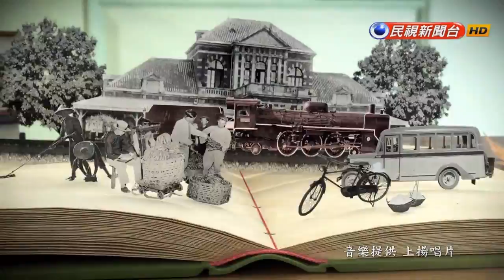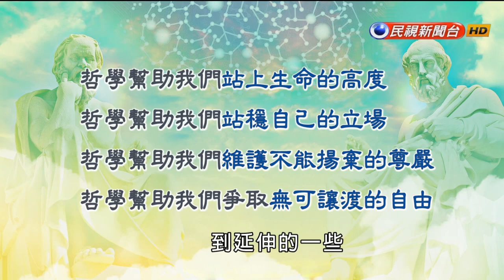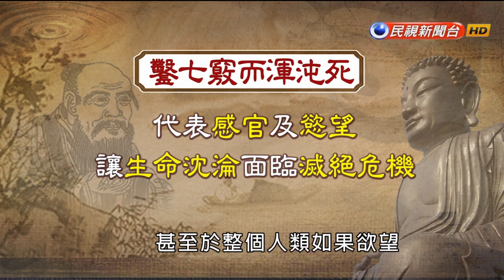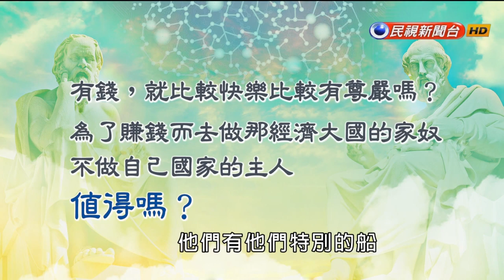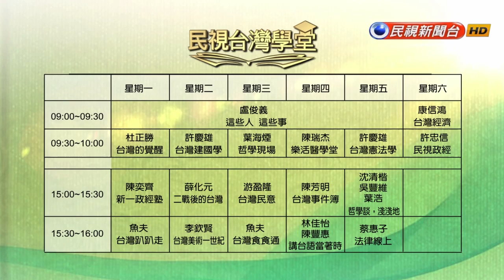【民視台灣學堂】哲學現場:渾沌已死 我們要怎麼活下去? 2017.05.31—葉海煙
哲學很重要，但很難懂？
講到哲學，但多數人都覺得十分困難，但就葉海煙教授的觀點出發，從古老的年代到現在，從雲端到地面，哲學無所不在。因此透過台灣學堂，葉海煙教授要廓清大家對哲學從自我認知談起，進而到世界主體的探討。進入每個“ 哲學現場 ”，一起來了解真正的哲學。